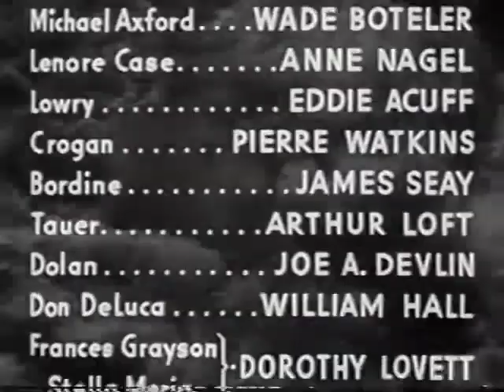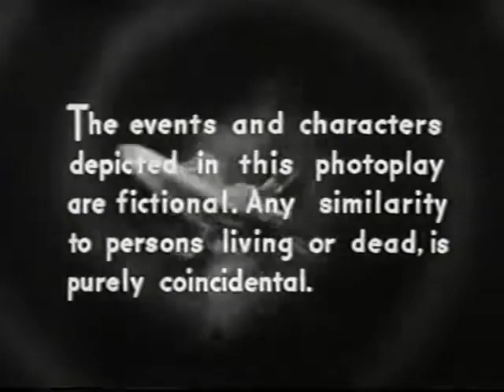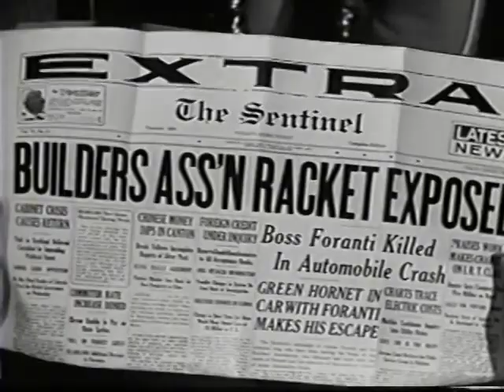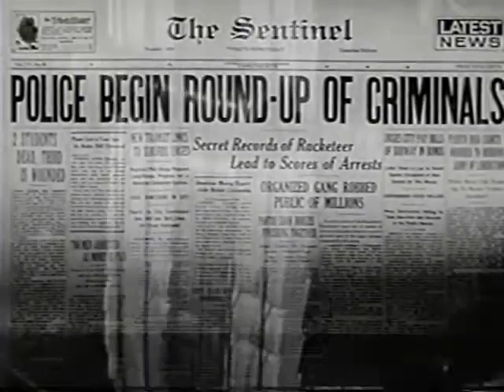The Green Hornet Strikes Again 1941 Chapter 15 Smashing the Crime Ring